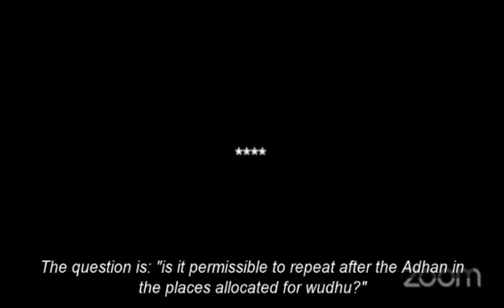Ruling on repeating after the Mu'adhin while in the bathroom ( Sheikh Aziz Bin Farhan Al Anzi)